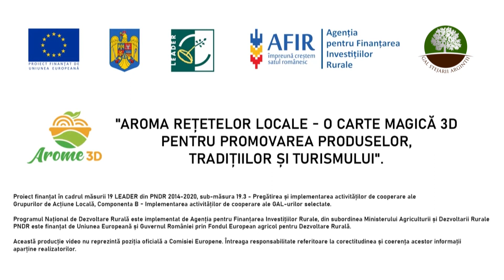Poale-n brâu - GAL Stejarii Argintii: Popești, Arome 3D proiect cooperare LEADER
Material realizat în cadrul  proiectului de cooperare „AROMA RETETELOR LOCALE – O CARTE MAGICA 3D PENTRU PROMOVAREA PRODUSELOR, TRADITIILOR SI TURISMULUI”, finanțat prin Programul LEADER PNDR 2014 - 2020. Acesta este proprietatea GAL Stejarii Argintii și poate fi preluat doar cu acordul scris al GAL-ului.